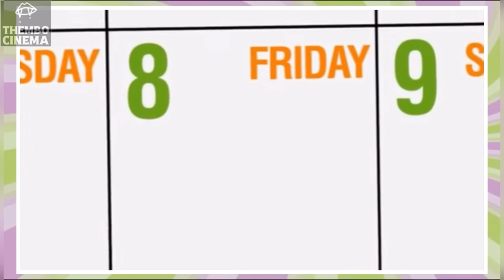Freaky Friday (2003)- 20th Anniversary Review- Thembo Cinema- ft. Danni Vitorino 🎸🥠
we’re you as obsessed with Lindsay Lohan as we were in the 00’s? join us at Thembo Cinema as we travel back to 2003, and review a truly iconic teen film “Freaky Friday”.  I am reunited with my childhood bestie @dannivitorino512, and we break down all of the freaky fun!

be sure to check on Danni on IG and other platforms: @dannivitorino

also on IG check out @ThemboCinema